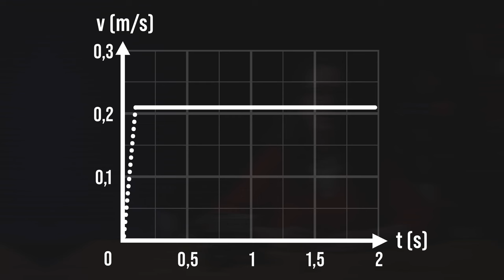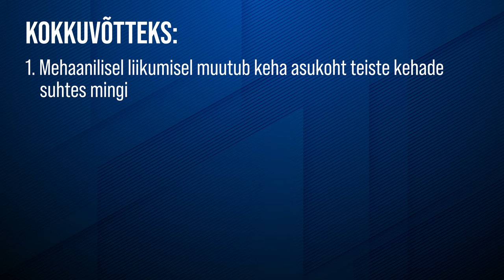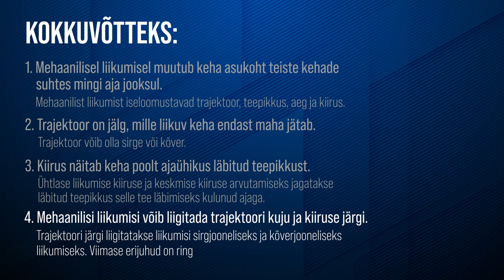Mehaaniline liikumine | VIDEOÕPS Füüsika. Mehaanika #1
Mehaanika seeria 1. videos tutvustab Kateryna mehaanilise liikumise mõistet. Käsitletakse mõisteid taustkeha, mehaanilise liikumise suhtelisus, trajektoor, sirgjooneline liikumine, kõverjooneline liikumine, ringliikumine, tiirlemine, võnkumine, pöörlemine, ühtlane liikumine, teepikkus, kiirus.

Video on mõeldud kasutamiseks põhikooli III kooliastme füüsika õppes, kus teemaks on mehaanika.

Sisukord:
00:00 Sissejuhatus. Mehaanilise liikumise suhtelisus
00:56 Taustkeha
01:26 Mehaaniline liikumine
02:03 Trajektoor ehk liikumisjoon
02:44 Sirgjooneline liikumine
03:01 Kõverjooneline liikumine
03:12 Ringliikumine
03:28 Tiirlemine
03:46 Pöörlemine
03:58 Võnkumine
04:26 Ühtlane liikumine
05:09 Roboti kiiruse arvutamine
05:44 Ühtlase liikumise graafik
06:17 Ebaühtlane liikumine
06:50 Keskmine kiirus
07:33 Bussiliinide graafikute näide
07:56 Kokkuvõte

Video sisu: Kateryna Huseva, Kristo Siig, Ingrid Rõigas
Kaamera ees: Kateryna Huseva
Filmimine: Martin Männik
Montaaž: Anders Aruoja
Režissöör ja projektijuht: Kristo Siig